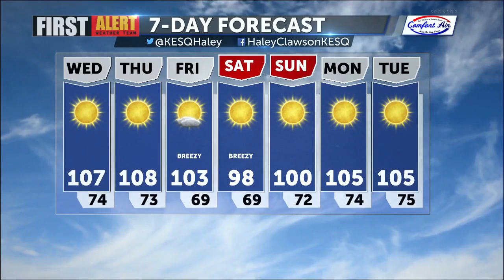Seasonal temperatures felt across desert